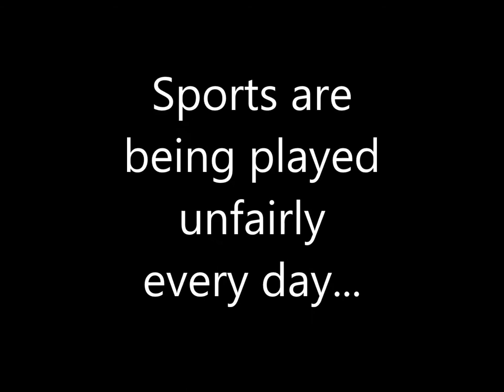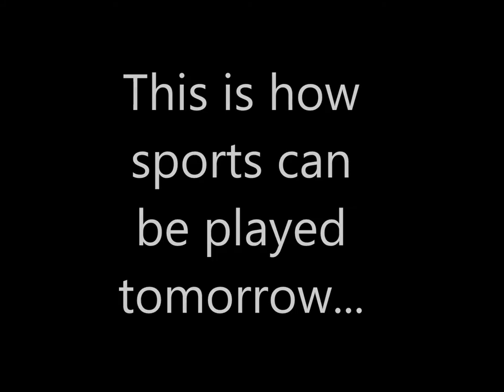Fair Play in Sports Photostory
Final Project for ENC 1101

*I DO NOT OWN THE PICTURES AND MUSIC IN THIS VIDEO*